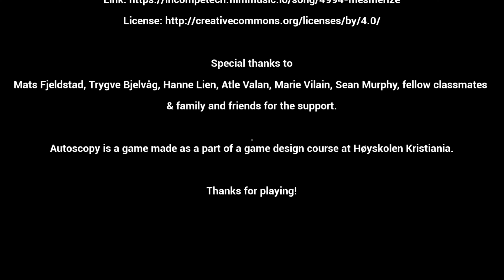Autoscopy Game (Gameplay) Games4U.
Mankind is divided. Robots and humans are at war, and the world is now running on fumes. You wake up to a concerned voice over an earpiece, and to find the world you once knew overrun by nature’s reclamation of a long-gone cybernetic city. The voice is trying to guide you to one of the last surviving human civilizations, to reunite with your allies. Along the journey you explore the world and its story, as it unfolds within captured events – frozen in time.

Game download from Itch.

Game Made By Victor Falck-Næss, Malla_Games, KarlsenMakes, tobiashoftvedt